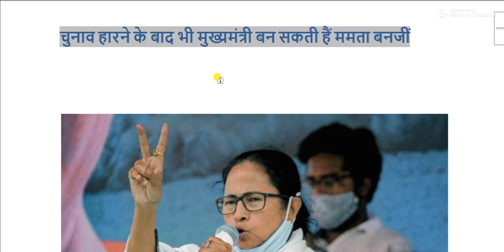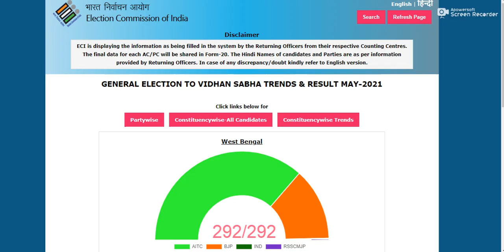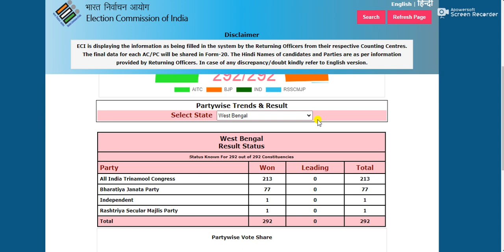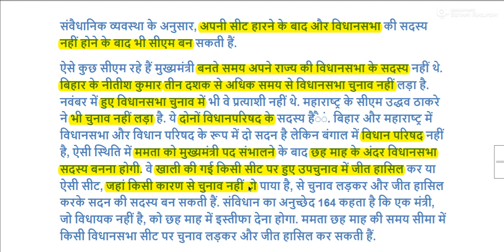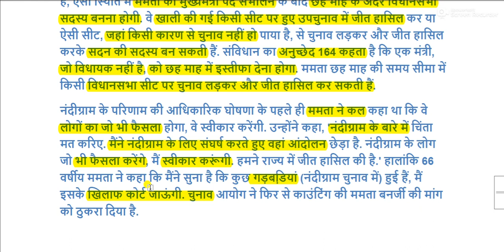नंदीग्राम में हारने के बाद भी मुख्‍यमंत्री बन सकती हैं ममता बनजीं ??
ऐसे कुछ सीएम रहे हैं मुख्‍यमंत्री बनते समय अपने राज्‍य की विधानसभा के सदस्‍य नहीं थे. बिहार के नीतीश कुमार तीन दशक से अधिक समय से विधानसभा चुनाव नहीं लड़ा है.